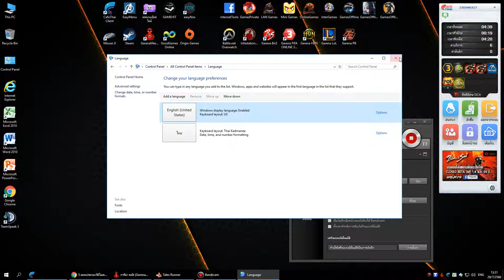Win10 วิธีเปลี่ยน Time Zone